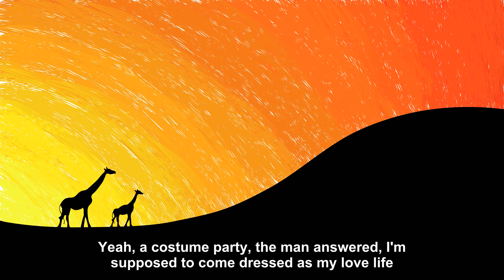Babe-raham Lincoln An older man wearing a [Joke Story]